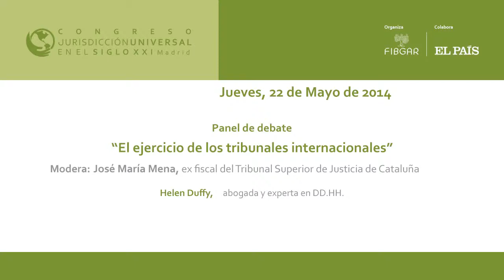Helen Duffy, abogada y experta en Derechos Humanos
Intervención de Helen Duffy, abogada y experta en Derechos Humanos, en el Panel de debate: "El ejercicio de los tribunales internacionales" en la tercera jornada del Congreso Jurisdicción Universal en el Siglo XXI, organizado por la Fundación Internacional Baltasar Garzón (FIBGAR)